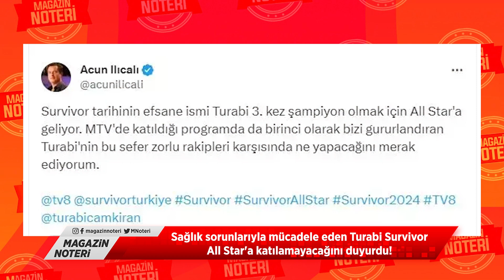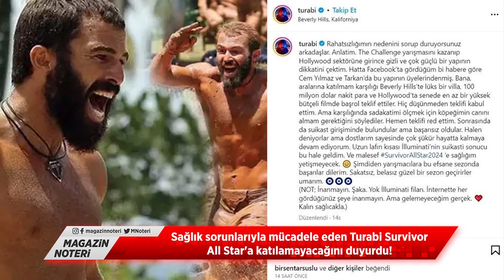Turabi'den Olay Yaratan Açıklama! Survivor'a Katılamıyor... İşte Sebebi! | Magazin Noteri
Survivor All Star 2024'ün merakla beklenen yarışmacılarından Turabi Çamkıran bir süredir sağlık sorunlarıyla mücadele ediyordu. Daha önce Survivor'da iki kez şampiyon ve bir kez de 5. olan Turabi 2019 yılında katıldığı The Challenge: War of the Worlds yarışmasını da şampiyonlukla tamamlamıştı. Turabi, Instagram hesabından yaptığı paylaşımla Survivor 2024'de yer alamayacağını duyurdu. Acun Ilıcalı, Survivor All Star'ın yeni sezonunun yedinci yarışmacısı olarak Turabi'yi açıklamıştı. Survivor'ın daha önceki sezonlarında başarılı performans gösteren Turabi, All Star 2014'e katılamayacağını takipçileriyle paylaştı.Survivor'ın güçlü isimlerinden Turabi Instagram hesabında yaptığı paylaşımda, "Rahatsızlığımın nedenini sorup duruyorsunuz arkadaşlar. Anlatayım. The Challenge yarışmasını kazanıp Hollywood sektörüne girince gizli ve çok güçlü bir yapının dikkatini çektim. Hatta Facebook’ta gördüğüm bi habere göre Cem Yılmaz ve Tarkan’da bu yapının üyelerinden. Bana, aralarına katılmam karşılığı Beverly Hills’te lüks bir villa, 100 milyon dolar nakit para ve Hollywood’ta senede en az bir yüksek bütçeli filmde başrol teklif ettiler. Hiç düşünmeden teklifi kabul ettim. Ama karşılığında sadakatimi ölçmek için köpeğimin canını almam gerektiğini söylediler. Hemen teklifi red ettim. Sonrasında da suikast girişiminde bulundular ama başarısız oldular. Halen deniyorlar ama dostlarım sayesinde çok şükür hayatta kalmaya devam ediyorum. Uzun lafın kısası İlluminati’nin suikast girişimi sonucu bu hale geldim. Maalesef Survivor All Star2024 ‘e sağlığım yetişmeyecek. Şimdiden yarışmacılara bu efsane sezonda başarılar dilerim. Sakatsız, belasız güzel bir sezon geçirirler umarım. İnanmayın. Şaka, yok İlluminati filan. İnternette her gördüğünüz her şeye inanmayın ama gelemeyeceğim. Kalın sağlıcakla." ifadelerine yer verdi.Daha önce bastonlu halini paylaşan Turabi "Aralık ayının ilk haftaları bastondan kurtulacağım inşallah. Fizik tedavi sürecim iyi ilerliyor. Ocakta eski sağlığıma kavuşacağımı söylüyor doktorum" demişti.

Kanalımızda En Çok İzlenen Videolarımıza Göz Atın! 👇
1) 100 Yılda Gelen Büyük Değişim! Can Aydoğmuş Anlattı! Deprem, Siyasi Liderler, Türkiye'nin Durumu...
2) Türkiye'nin İlk Erkek Güzeli Karahan Çantay Hayatını Kaybetti! Gözler Sibel Can'a Çevrildi!
3) 'Doğa Felaketleri' Kapıda! Şenay Devi 2021'in Nasıl Bir Yıl Olacağını Magazin Noteri'nde Anlattı!
4) Son Dakika! İntizar Ve Sinem Gedik’in Uygunsuz Görüntülerini İfşa Etmişti!! İşte Verilen Ceza
5) Ebru Gündeş’in Sessizliği Hadise’yi Çileden Çıkardı!
6) Son Dakika! Selin Ciğerci ve Melisa Emirbayer’den Seren Serengil’e Ortak Yalanlama! İşte Yaşananlar!
7) Müge Anlı ve Ekibine Şok Tehdit! Kim Olduğunu Canlı Yayında Açıkladı Ve Seslendi: “ Buyur Gel! “
8) Fenomen Gelin Adayı Hanife Gürdal Boşandı! | Boşanmanın Sır Perdesi Aralandı! İşte Tüm Detaylar...
9) Bergüzar Korel'den Sağlık Bakanı Koca'ya 'Umut bebek' Çağrısı: "Ben Buna Dayanamıyorum!"
10) Kibariye Bodrum'daki Villasını Neden Satıyor? Gözler Eşine Çevrildi!! | Magazin Noteri